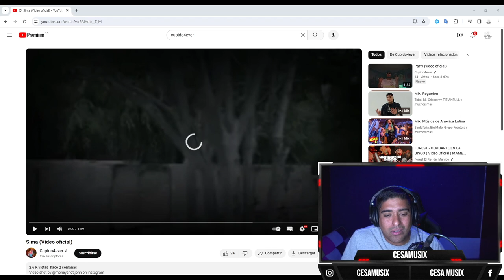reaccionando a Sima Video oficial